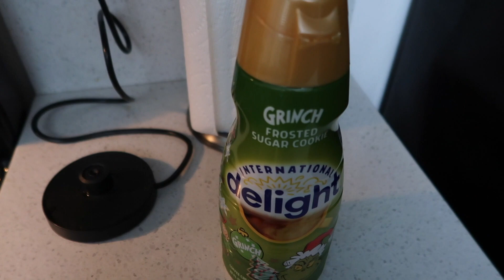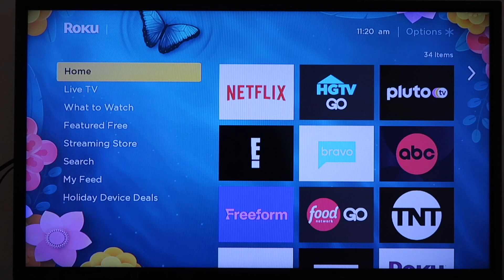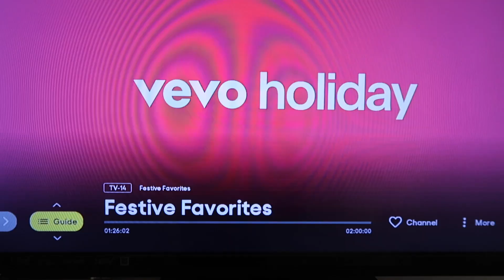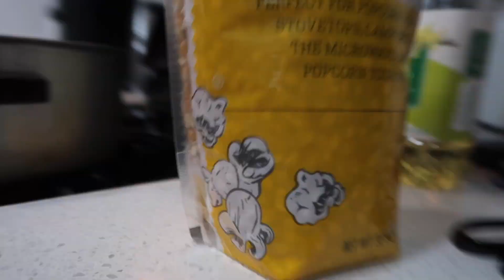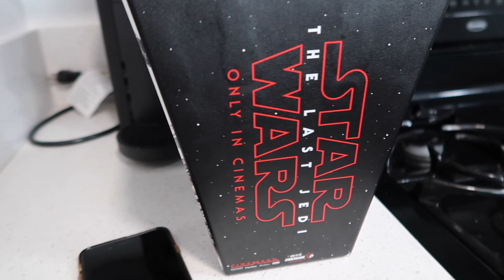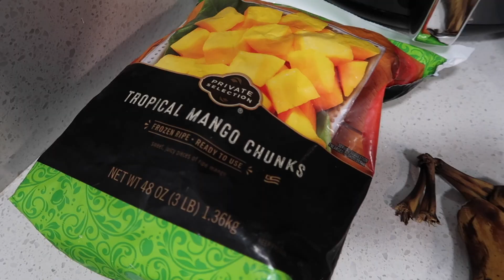Vlogmas Day 3!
Welcome to Vlogmas Day 3! In today's vlog, I make coffee, make my favorite snack, watch suits and make a smoothie! Let me know whats your drink of choice in the morning.

FashionablySweet

xoxo

Free Music for Videos 👉 Music by Zachary Friederich - Pray For Peace (On This Christmas Night)
Free Music for Videos 👉 Music by Andrea Carax - MAY B U